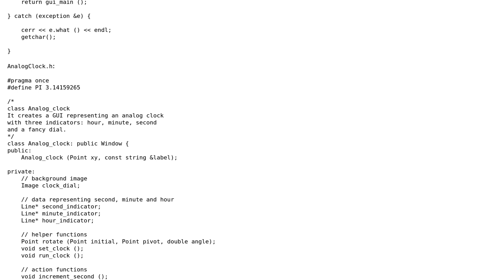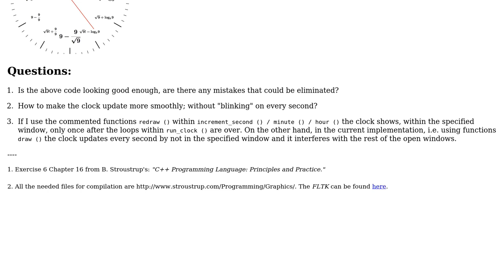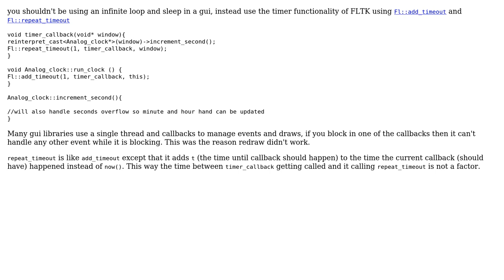Code Review: A simple analog clock using FLTK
With thanks & praise to God, and with thanks to the many people who have made this project possible! | Content (except music & images) licensed under CC BY-SA | Music | Images & others | With thanks to user Ziezi user ratchet freak user 200_success and the Stack Exchange Network Trademarks are property of their respective owners. You are responsible for your own actions.